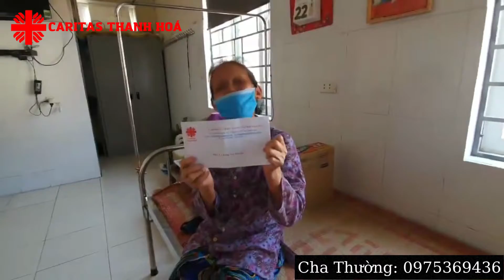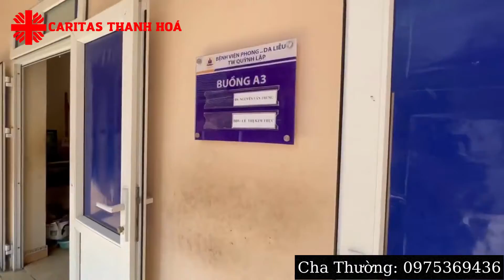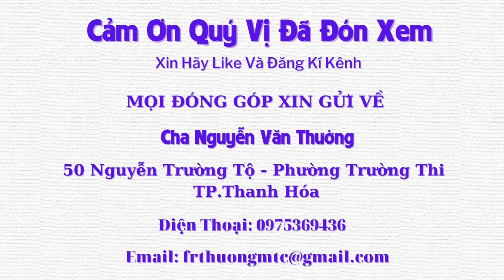Cần Lắm Những Tấm Lòng Yêu Thương, Cho Những Người Phong Cùi, " Đau Đớn, Tủi Nhục, Cô Đơn" - Tập 200